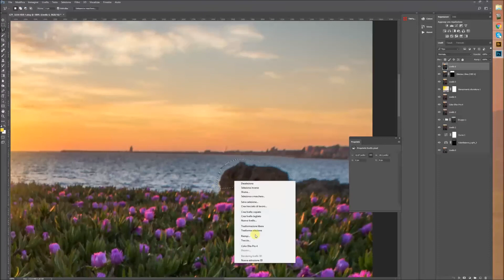Flowers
un altra piccola anteprima
del flusso di lavoro di un tramonto con fiori in primo piano
se vi va seguitemi anche: